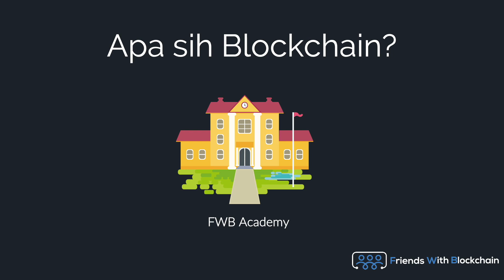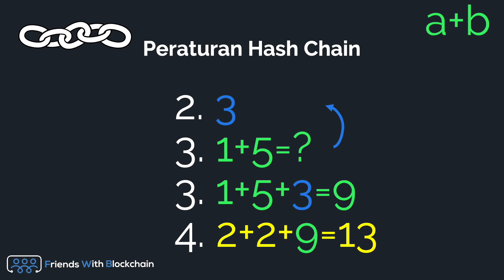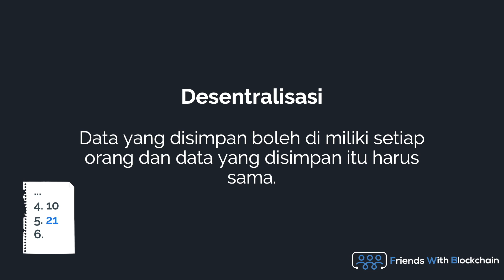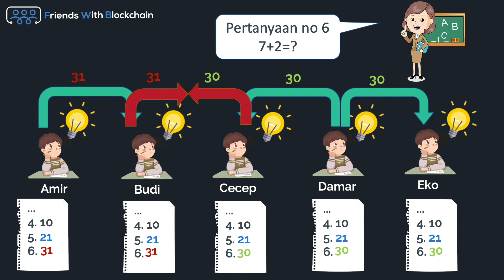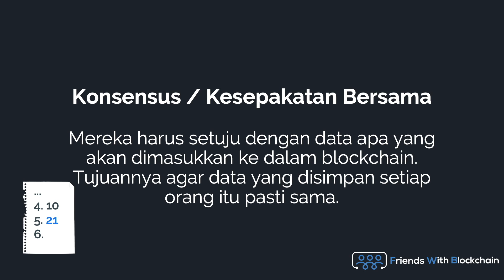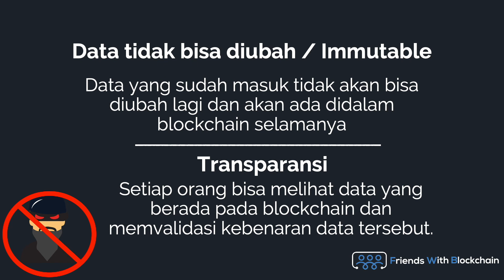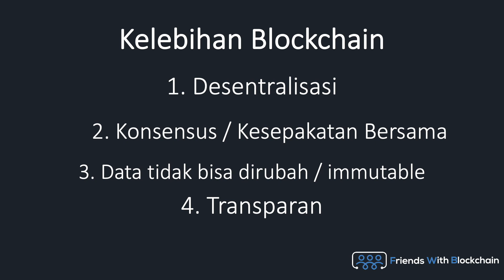Apa itu blockchain? Penjelasan Konsep Teknologi Blockchain untuk Pemula - Friends with Blockchain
Apa itu blockchain?

Table of Content:
0:00 Pengenalan Blockchain
0:56 Peraturan Hash Chain
1:48 Simulasi Desentralisasi
2:50 Simulasi Konsensus / Kesepakatan Bersama
4:18 Simulasi Immutable, Transparansi
5:30 Public
6:07 Kelebihan Blockchain

Teknologi Blockchain adalah sebuah sistem dimana setiap orang/node dapat memiliki data yang sama dengan orang lain. Sehingga akan tercipta transparansi, keamanan, desentralisasi dan konsensus pada data. Jika ada perubahan data, pasti akan langsung ketahuan karena terdapat previous hash yang menyimpan seluruh data block sebelumnya.

Pernah coba belajar blockchain tapi konsepnya terlalu susah dan sulit dipahami? Kalian pernah dengar hype bitcoin karena memakai teknologi blockchain? atau pernah baca artikel Linkedin yang bilang bahwa bidang blockchain akan menjadi pekerjaan yang paling dicari ditahun 2020? Atau udah pernah coba belajar tentang konsep blockchain tapi masih bingung ?

Yuk cek penjelasan blockchain bagi pemula divideo ini. Penjelasan dan konsep nya bakal dibantu oleh Friends with Blockchain(FWB) Academy, dimana terdapat ibu guru yang menanyakan pertanyaan kepada para muridnya, dan para murid akan menjawab pertanyaan dan menulis jawabannya pada kertas mereka. Nanti akan terjawab pertanyaan apa itu blockchain dan mekanismenya.

Nanti mereka akan coba untuk mengerjakan pertanyaan yang diberikan ibu guru. Dan ternyata Amir berniat jahat ! Ia mencoba mengubah data yang sudah dimasukkan ke dalam blockchain! Tetapi karena teknologi yang canggih ini, Amir tidak dapat mengubah data tersebut karena kalah jumlah.

Dari penjelasan tersebut, nanti akan diberikan beberapa kelebihan blockchain yang dapat membantu banyak bidang. Kelebihan blockchain adalah desentralisasi, konsensus / kesepakatan bersama, data tidak bisa dirubah / immutable dan transparan.

Penasaran dengan keseruan anak-anak untuk menjelaskan konsep blockchain? Yuk cek penjelasan konsep mudah blockchain bagi pemula !